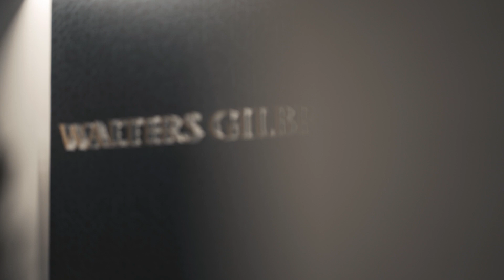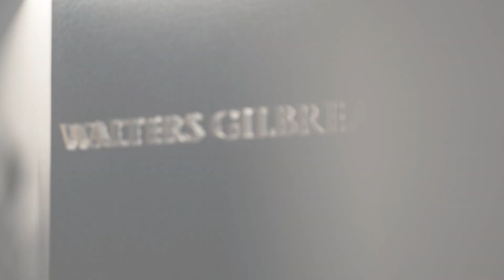Interview with Stepmom Expert and Life Coach Jamie Scrimgeour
In this episode, Jake and Sarah Gilbreath sit down with @jamiescrimgeour  a renowned stepfamily coach, podcast host, and creator of the online community for stepmoms, "The Kick-Ass Stepmom Project." Jamie shares her journey from becoming a stepmom and how it led her to be a leading voice in the stepfamily community. Jake, Sarah, and Jamie discuss their personal experiences living in blended families, strategies for managing complex family dynamics, and fostering a positive family environment.